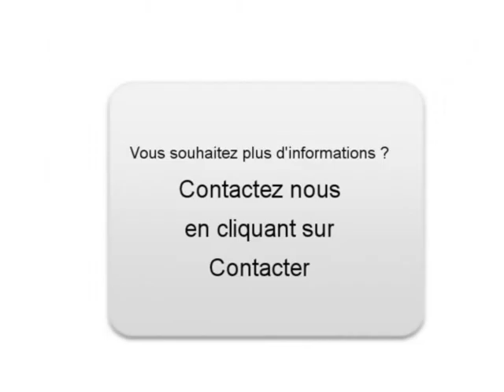Achat Vente une BMW 320 Boulogne Billancourt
A vendre à  Boulogne Billancourt  Occasion automobile BMW 320 de 158000 Km.
automobile occasion Autoenvideo : Achat Vente une BMW 320  Boulogne Billancourt  Hauts-de-Seine